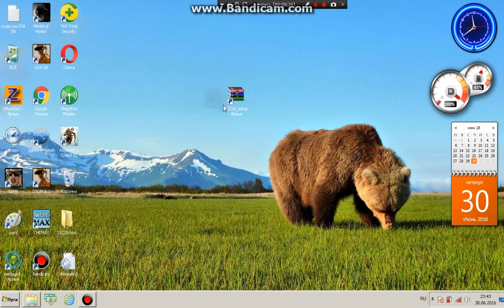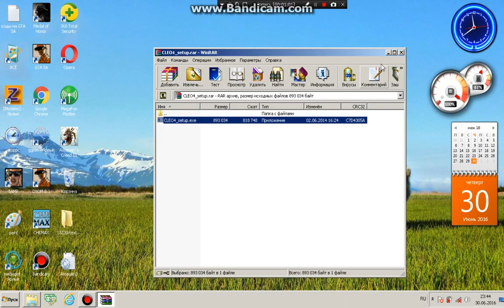что делать если мод на GTA SA не работает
в этом видео показано что делать если моды не работают в gta sa